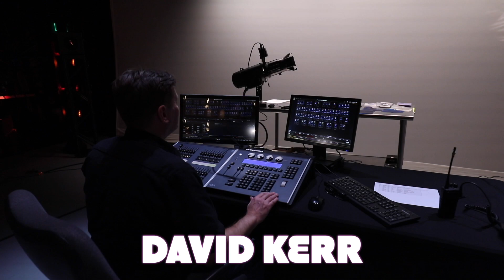Setting the Stage - Episode 3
The Charleston Gaillard Center’s Education and Community Program has released its new virtual education program, Setting the Stage. This eight-part series features behind-the-scenes videos written, filmed, and produced by the Gaillard Center’s Technical team. Each video is accompanied by a detailed lesson plan created by our Director of Education, Sterling deVries. Students can do any of the included experiments from home or school and use the provided assessments and rubrics. Specific grade level science standards are covered in these lessons. All videos and lesson plans are available for free at gaillardcenter.org.

Setting the Stage is sponsored in part by AT&T, Cantey Tech Consulting, City of Charleston, Gaillard Performance Hall Foundation, and The Kennedy-Herterich Foundation.